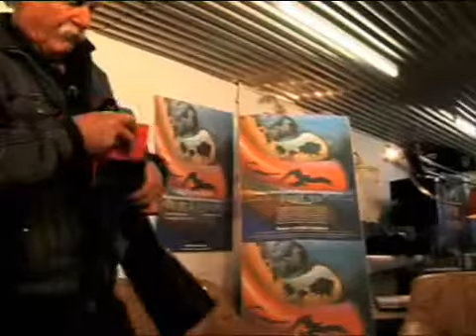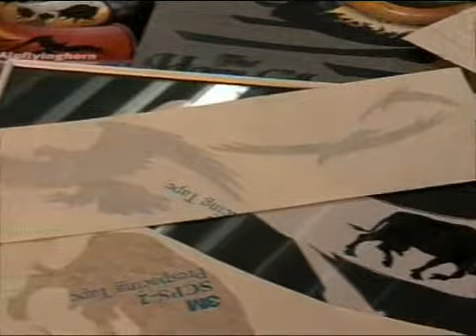Part #9 Mode d'emploi de l'AlpFlyingHorn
Manipulations et recommandations pour l'utilisation de l'AlpFlyingHorn.